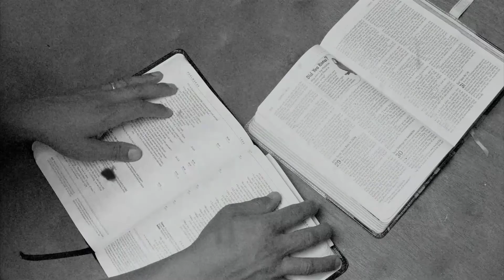Air1 - Fathers Day Video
Camera, editing, color grading, title design